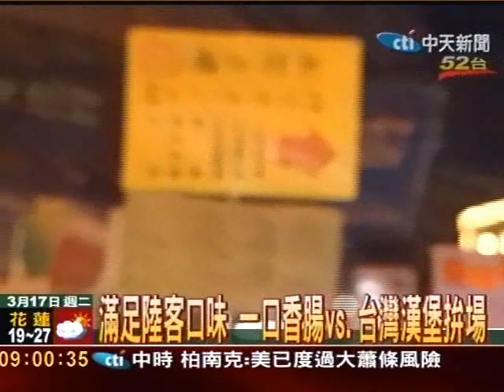安利團夜市初體驗 百萬身價挑百元禮